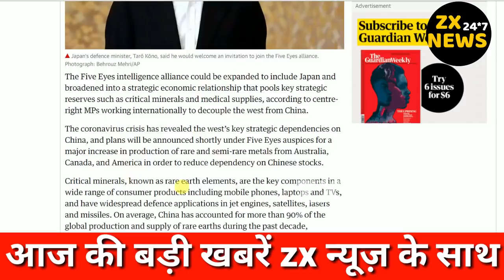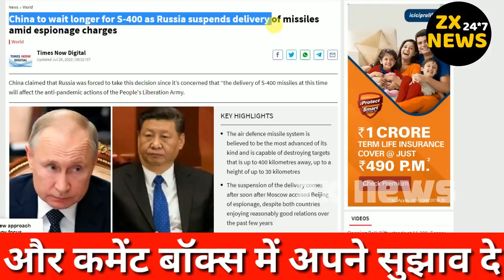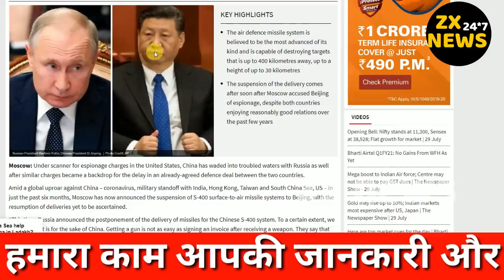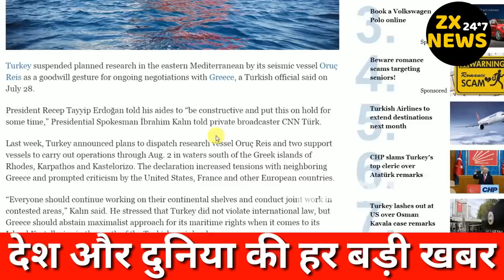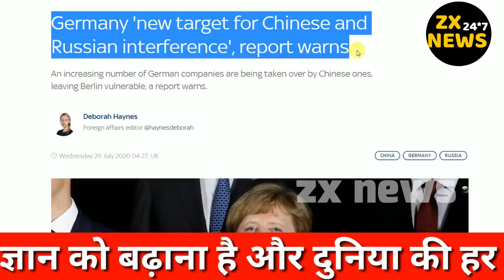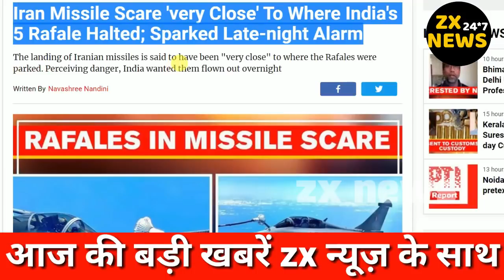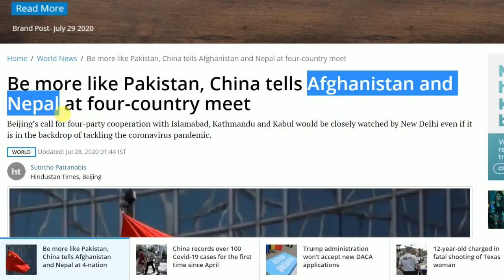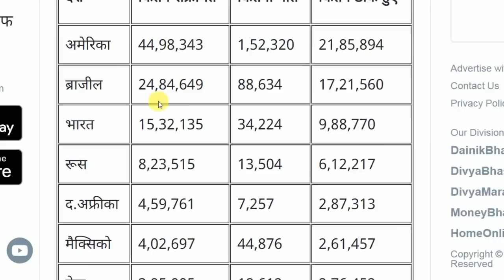Five Eyes Support Japan,Germany Fear From Russia China ,India Entry In G7 Not Valid,Turkey Move back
Main Headline
Germany Fear From Russia China ,
India Entry In G7 Not Valid,
Turkey Move back Its Sheep From Greece Water,
Russia Vaccine,Group Of Seven,
Five Eyes Group Support Japan,Five Eyes,
Indian Ocean,